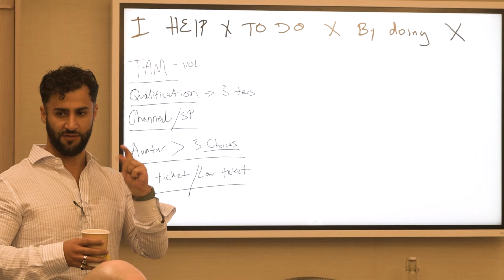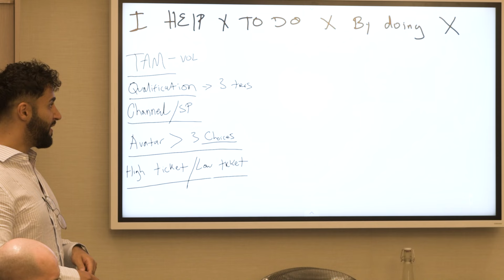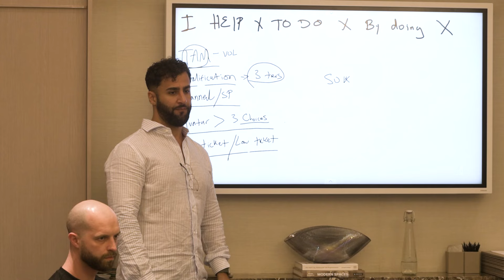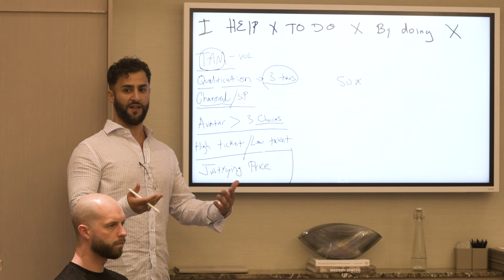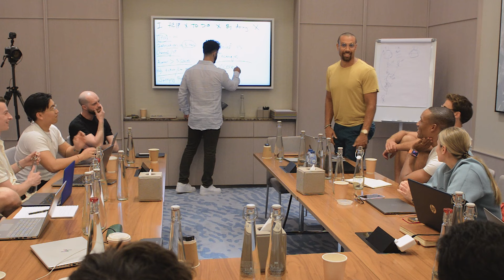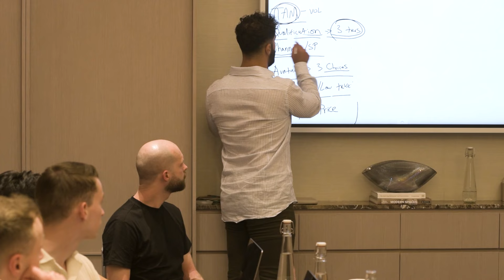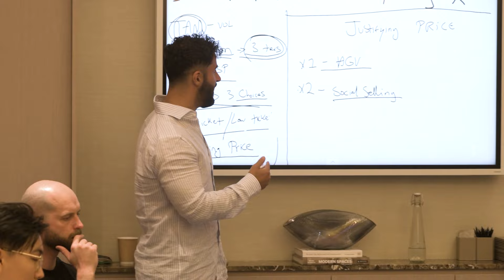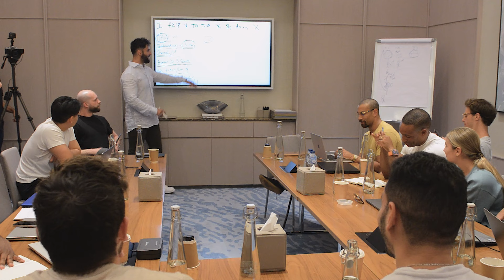David Draey: How To 5x Your Sales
This is David Draey's talk from my recent The Dubai Boardroom mastermind event.

Want me to give you some help with your online business? No problem, here's a video on who I can help, and how, along with my calendar so you can book in a call with me to discuss us working together

Get a copy of my new book 'How To: $10M – Sell Your Knowledge And Make Millions' in paperback, hardcover or Kindle format

What is The Dubai Boardroom? The mastermind takes place every April and October in Dubai, and is limited to just 15 focused and hard-working entrepreneurs.

Want to come and spend three days with me and fifteen other high-level business owners in-person at my home in Dubai at my 'The Dubai Boardroom' event? Here's more info and tickets

Want to read my back-story as an entrepreneur, and find out the businesses that I own, and how much money I make?